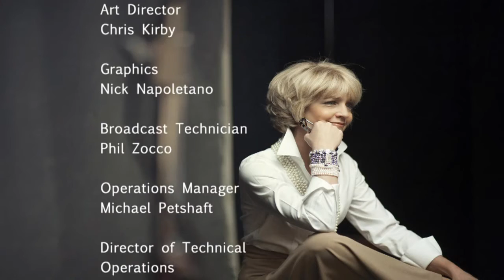Mansfield Drive-In still a popular summer destination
Check out this edition of "Nyberg."